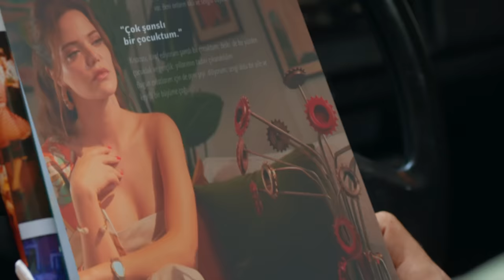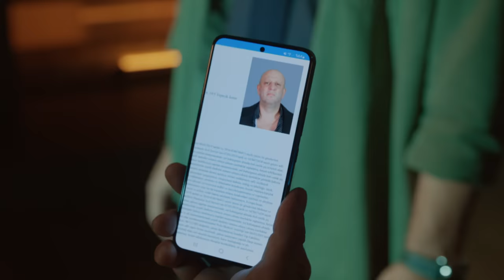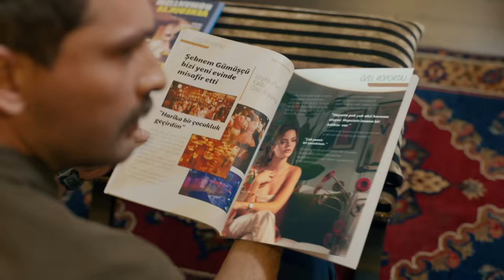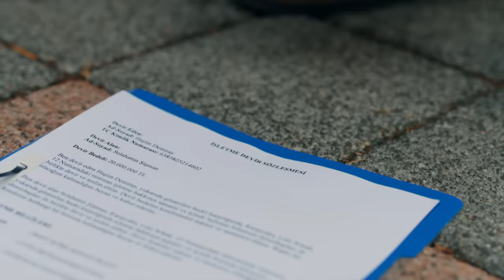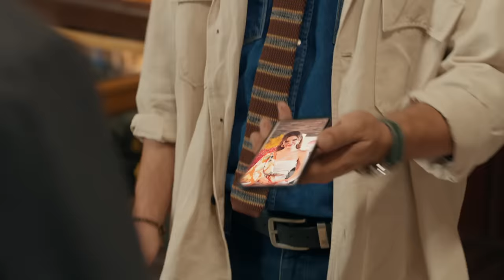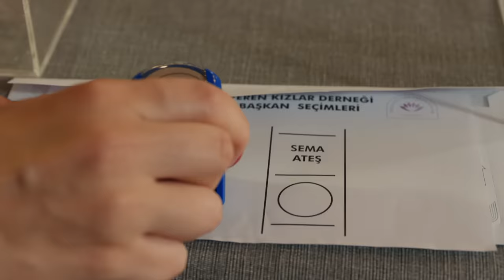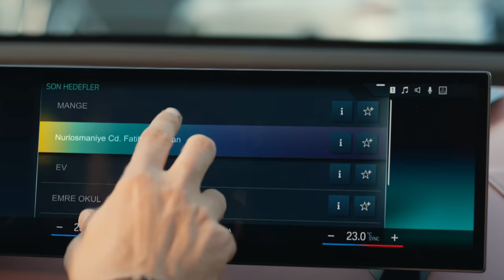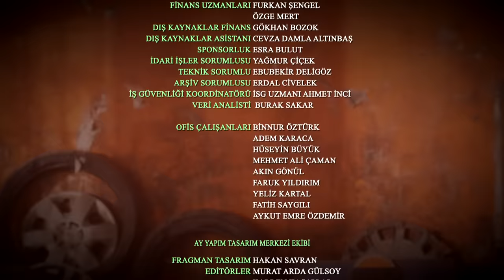Şahane Hayatım 2. Bölüm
Bu hikayede anlatılan karakter, kurum ve olaylar tamamen hayal ürünü olup, gerçek kişi, kurum ve olaylar ile herhangi bir ilgisi bulunmamaktadır.

8 Kasım 2023 Çarşamba

Yıllar sonra karşısına çıkan Niyazi yüzünden, Şebnem’in bütün hayat düzeni alt üst. Sıkı durmaya, toplamaya çalışıyor ama her şey dağılmak üzere! Bacağına aldığı bıçak yarası gün geçtikçe kötüleşiyor. Onur’un davranışları gittikçe tuhaflaşıyor. Binbir fedakarlıkla kurduğu şahane hayatı başına yıkıldı yıkılacak. Ama Şebnem pes etmemeye kararlı! Peki bu cendereden nasıl kurtulacak?

Başındaki dertler yetmiyormuş gibi yaklaşan dernek seçimleri için lobi faaliyeti yapmak zorunda olan Şebnem, cemiyet hayatının kraliçesi olma şansını elinden kaçırmak istemiyor. Etki alanı giderek arttıkça Aysel’in sınırlarını zorlamaya, onu kendine daha çok düşman etmeye başlıyor. Acaba Aysel yıllardır tahammül ettiği Şebnem’in artık ipini çekmeye mi hazırlanıyor?

Küçük bir ayrıntıdan Şebnem’in peşinde düşen Mesut’un şüphesi, Şebnem’le görüştükten sonra kocaman oldu. Bunun arkasını bırakmamaya kararlı. Niyazi’yle Şebnem arasında mutlaka bir bağlantı var ama ne? En iyisi Şebnem’in geçmişine, İzmir’e kadar gidip bakmak. Eyvah! Şebnem bu kadar kısa sürede yakalanacak mı gerçekten?

KÜNYE
YAPIM: AY YAPIM
YAPIMCI: KEREM ÇATAY
ÖZGÜN HİKAYE: MERİÇ ACEMİ
SENARYO DANIŞMANI: YILMAZ ŞAHİN
SENARYO: ÇAĞLA KIZILELMA
YÖNETMEN: ÇAĞRI BAYRAK